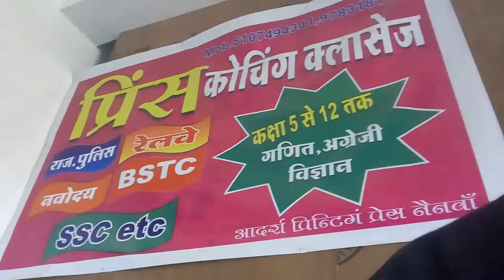नवोदय चयन परीक्षा 21 अप्रैल 2018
प्रिंस कोचिंग क्लासेज रोडवेज बस स्टैण्ड नैनवॉ